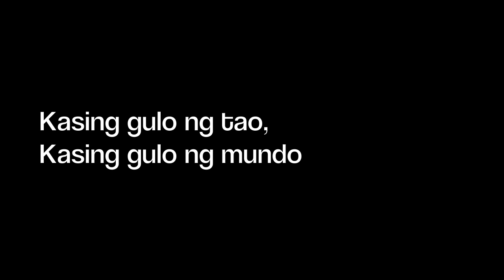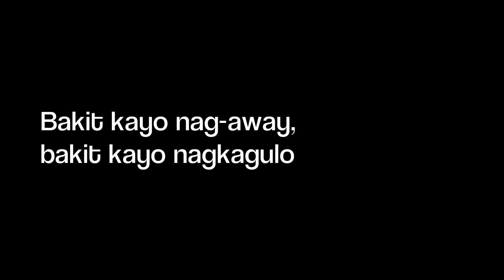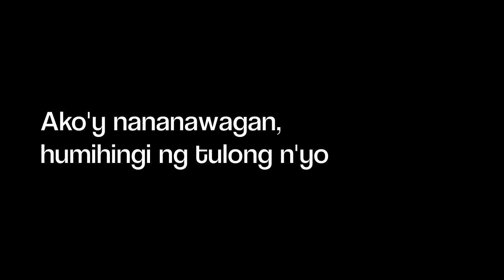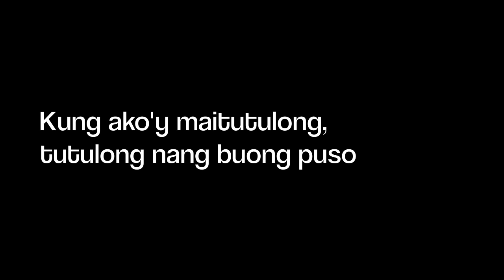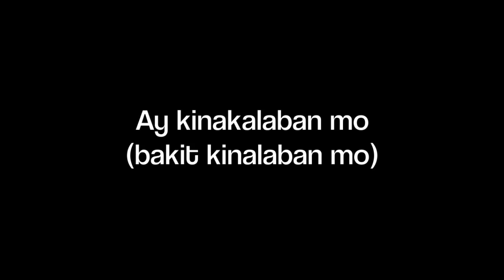ASIN Cotabato Lyrics (Filipino & English)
Lyric Video for Asin's Cotabato

English Lyrics:

I was born in a place called Cotabato

As troubled as humanity, as chaotic as the world

Because of disagreements in principles and religion,

There was trouble

My hometown, Cotabato, is as troubled as my mind

It doesn't know where it came from,

It doesn't know where it's headed

Brother to brother,

Flesh to flesh,

They are fighting among themselves,

I don't know the cause for the conflict

Why did it becomes so,

The answer to my question

Why did you all fight,

Why did you fight one another?

I will respect your principles,

If you respect me

If you all had just helped each other,

My hometown wouldn't have been troubled.

My birthplace in South Cotabato

I was born into a great conflict

Due to the lack of respect for one another's principles

You all troubled your fellow Filipinos,

Oh what a mess.

I am calling out to you,

Asking for your help

Make way for peace,

For peace in my home

Why is there a need to fight,

When in blood you are brothers

When will you all agree with each other,

When will my land gain its peace?

If I can help,

I will help with all my heart

I offer my guitar,

Use it when there is conflict

If the enemy doesn't have a heart,

Use your heart still

Treat him as a friend

Think of him as a person with a heart,

In the place I was born in (why is there trouble)

In South Cotabato (in South Cotabato)

I was born (when will it all end)

Into a great conflict (such trouble)

Because of no respect (when will you all agree)

For the principles of your fellow man (the people)

Fellow Filipinos (fellow filipinos)

Are the ones you are fighting with (why do you oppose them)

Such trouble

I translated the lyrics myself, along with some help from other websites. I am not used to speaking Filipino, however, I hope that I was able to convey the song's meaning with my translation. Thank you! ASIN! FILIPINOS!